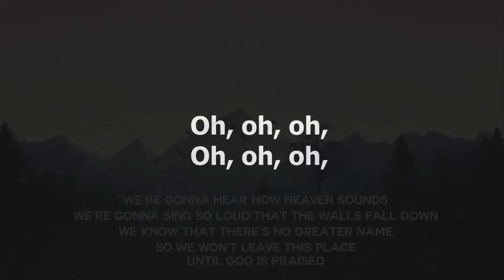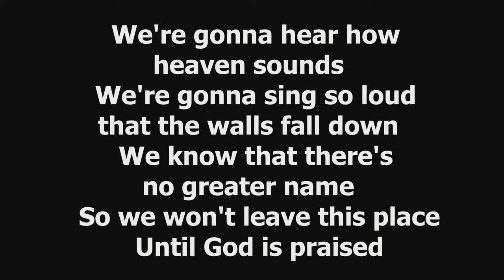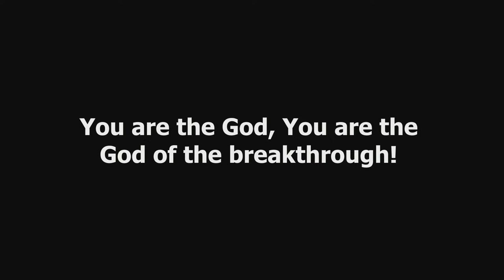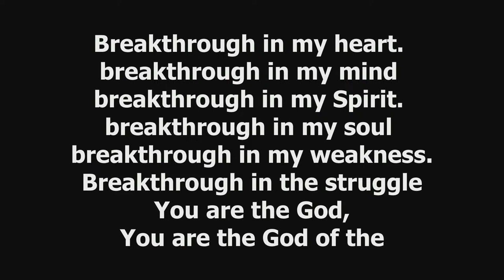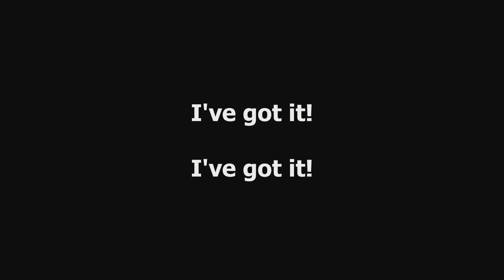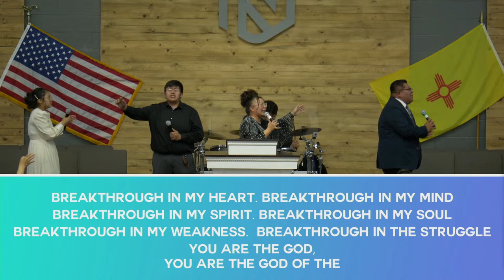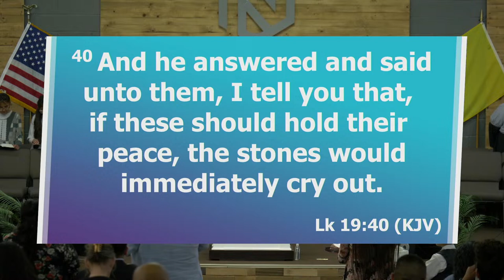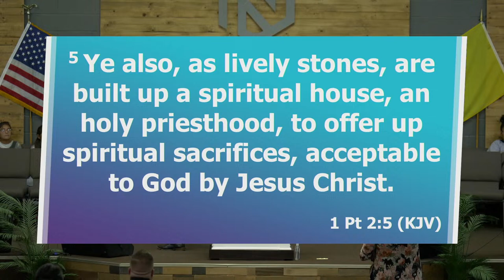"A Dead Rock Or A Lively Stone" - Bro. Tony Canales - March 24th, 2024 - NLAC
"A Dead Rock Or A Lively Stone"
Pastor of United Pentecostal Church Of Winslow in Winslow, AZ.
Brother Tony Canales
New Life Apostolic Church Gallup NLAC
If you would like to Give your Tithes or Offering please use the following.